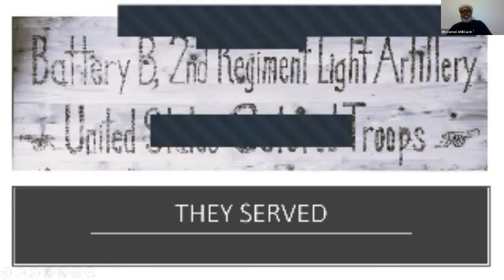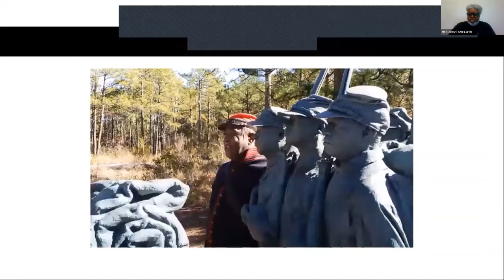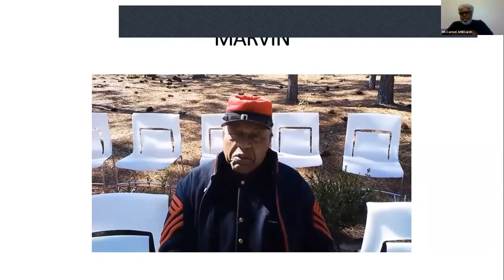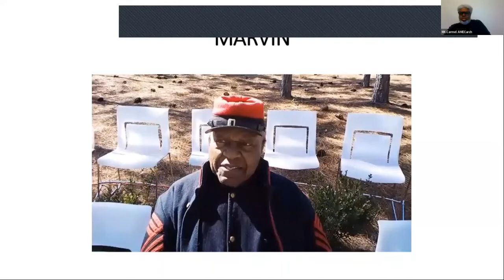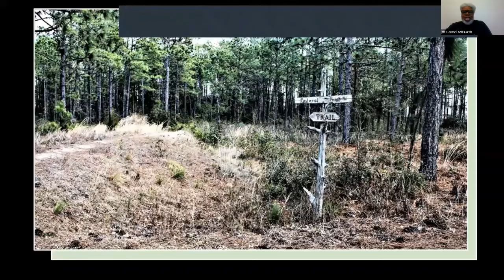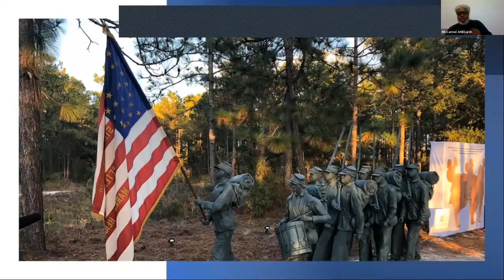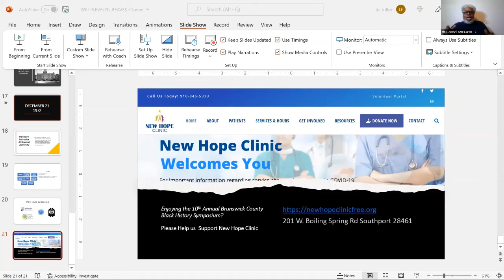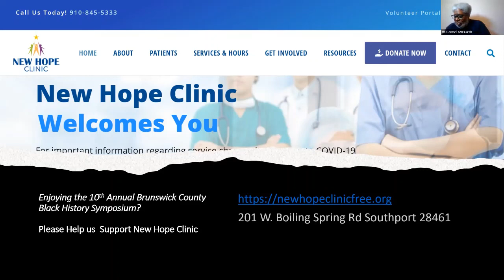Battery B 2nd Regiment US Colored Troops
Donnie Joyner speaks to the history of the USCT and the re-enactors of Battery B 2nd Regiment of the US Colored Troops